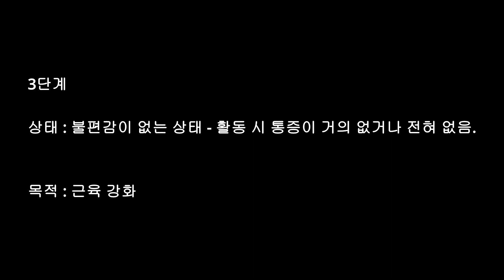[척추센터] 경추 환자를 위한 재활운동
영남대학교병원 척추센터에서 추천하는 경추 환자를 위한 재활운동입니다.